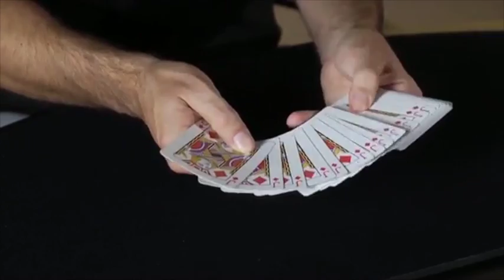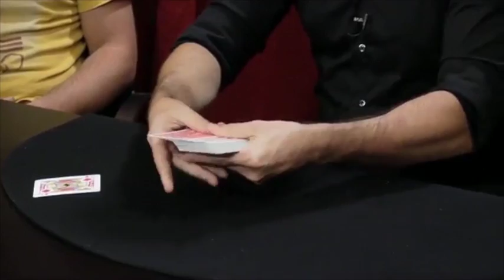Xerox Deck by Iñaki Zabaletta and Vernet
World Magic Shop DO NOT SELL Every product listed anymore. for the items we sell. Quality not Quantity :-) With Xerox deck you can show the most visual and amazing multiple transformation of an entire deck of cards.

Imagine:
You show a regular red back deck with indifferent cards on the faces. You only have to add a selected card from a blue deck, let's say the three of spades, and instantly all the cards are three of spades. If that's not enough, all the backs change into blue. After this jaw dropping double transformation, with only taking out the selected card (the three of spades), the deck goes back to regular, with red backs and indifferent cards on the face.

No fancy moves.
Very easy to do.
Instant reset.
Looks like 'trick photography.'
You can spread and show very freely the cards all the time.
4 ultra visual changes in 1 deck.
No double index cards.